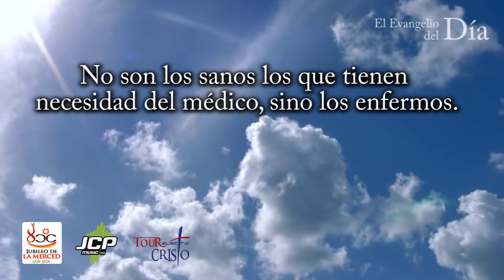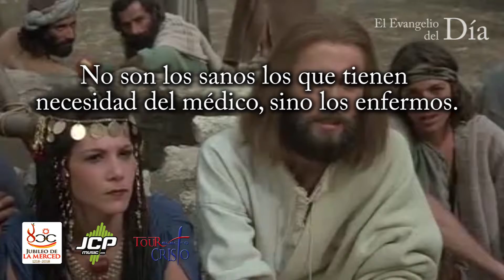Evangelio del día 6 de julio de 2018